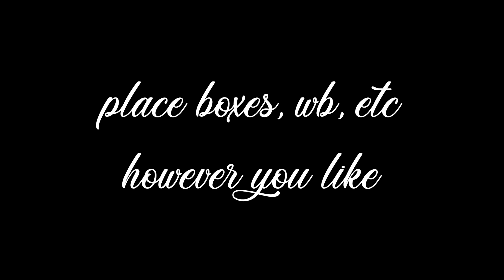Rust Base Design I Never Been Offlined